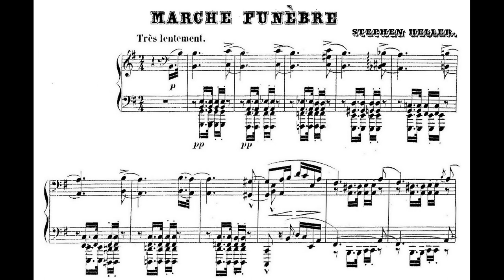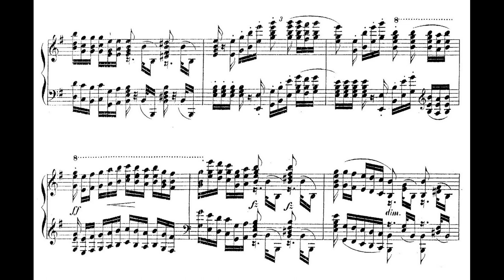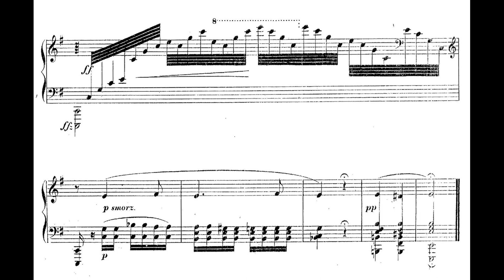Heller, Stephen (1813 - 1888) Marche Funèbre, Op.71 (Basé sur le célèbre prélude en mi m. de Chopin)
Heller, Stephen (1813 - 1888) Marche Funèbre, Op.71(Dédié à Chopin après sa mort. Basé sur le célèbre prélude en mi mineur de Chopin, 1876).